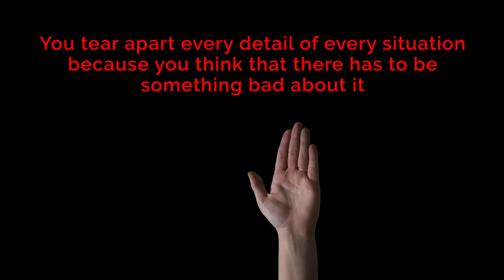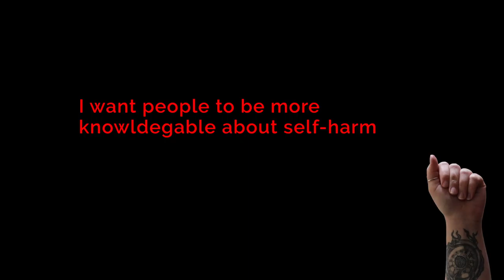Capstone Teaser Video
This video was created using Adobe After Effects.

I have created this video as a teaser to my capstone project at the University of Colorado, Boulder

To see full project visit: rachelawood.com